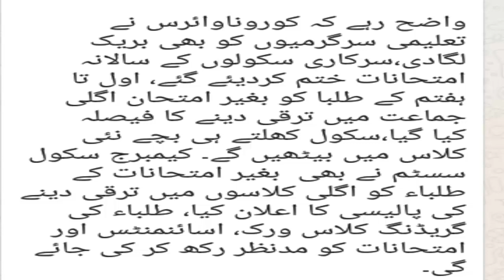Again Board exams | exam news | Promotion Policy Rejected | kia Exams houngy| Student Promotion News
Again Board exams,Promotion Policy Rejected,Special Exams 2020,Student Promotion News,promotion,exam,cancel,exams,news about student promotion,rejected,19th June Meeting Final Decision 2020,Today Meeting Final Decision 2020
12th June Meeting Final Decision|Summer Vacations 2020||Student Promotion |Board exams Cancel 2020
Today Meeting decision 2020-No exams Again 2020|Shafqat mehmood -11th May Meeting
11th class date Sheet bise balochistan,
1st year Date Sheet original 2020,
11th class Fsc date sheet 2020,
1st year date sheet 2020
11th class date sheet 2020,
11th CLass guess paper 2020,1st year Date Sheet 2020
11th Class date sheet fsc
 bise lahore, punjab board exam 2020, study, news, latest news, news about
Again Board exams | Promotion Policy Rejected | Special Exams 2020 | Student Promotion News
Allinoneminchinabad,All in one,all in one minchinabad,
All in one minchinabad,,Islamyat and general knowledge .Naats will also available for you.entertainment,entertaining videos,funny videos,politics,current,affairs,interviews,talent,enjoyment,enjoy, You can also enjoy entertaining videos.